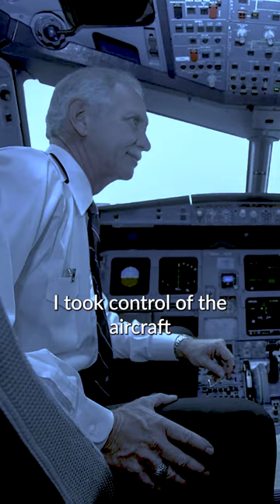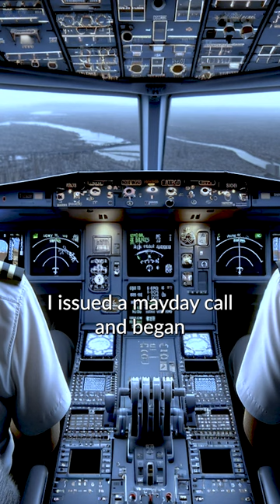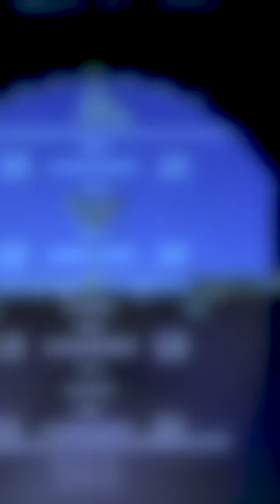Part 1 - Story of Flight 1549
Relive the minute-by-minute replay of Flight 1549, a day that demanded the best of humanity and teamwork. Join me in remembering this pivotal moment on its 15th anniversary. Part 2 coming soon.